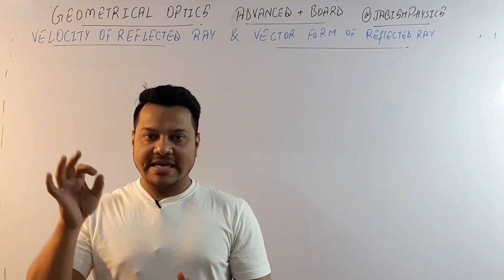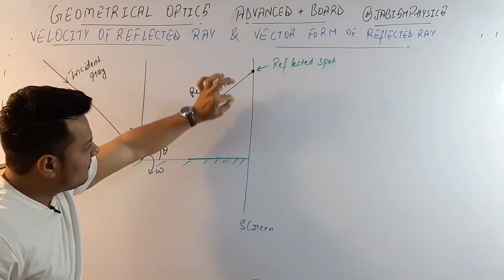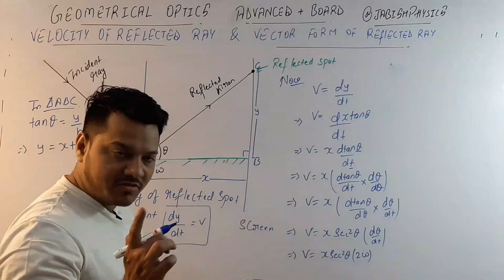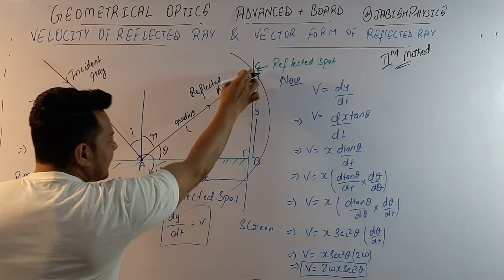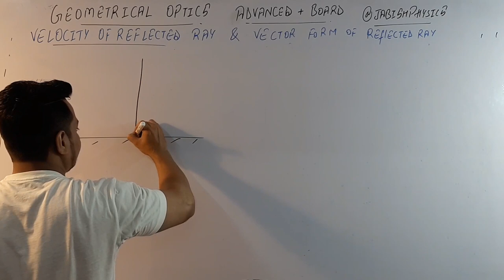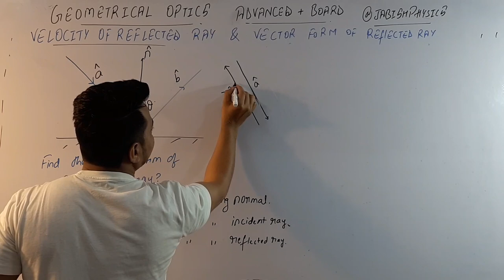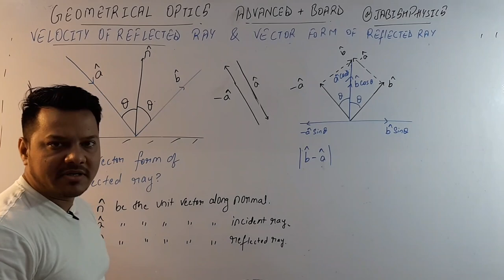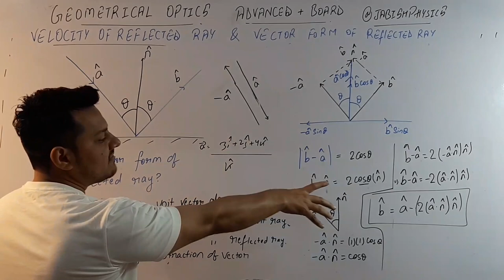VECTOR FORM OF REFLECTED RAY | VELOCITY OF REFLECTED RAY RAY_OPTICS | LEC 05 | 12TH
Hi ..Guysss. JABISH PHYSICS k is video me JABISH SIR ne Bahut hi behtreen tarike se Class 12th k NINETH chapter jo h RAY OPTICS ME PLANE MIRROR PLANE MIRROR | RELATIVE VELOCITY OF OBJECT AND IMAGE 12TH & JEE ( ADVANCED ) , IS LECTURE ME HUM SMJHENGE ke JAB PLANE MIRROR ROTATE KARE OMEGA VELOCITY SE TO REFLECTED RAY OR REFLECTED SPOT MOVE KAREGA 2(OMEGA) ISE HUM DO METHOD SE EK METHOD ONE OR DUSRA METHOD TWO , OR FIR HUM LOG SAMJHENGE VECTOR FORM OF REFLECTED RAY JISME HUM LOG USE KARENGE LET N CAP BE THE UNIT VECTOR ALONG NORMAL , LET A CAP BE THE UNIT VECTOR ALONG INCIDENT RAY AND B CAP BE THE UNIT VECTOR ALONG REFLECTED RAY OR FIR ISE ME NEGATIVE VECTOR OF A CAP KO LE KAR SUBTRACT KAR DENGE B CAP KE SATH TO RESULT MIL JAYEGA.

A plane mirror rotating at an angular velocity of 3 radian/s reflects a light beam. The angular velocity of the reflected beam is
velocity_of_image_with_respect to mirror formula
a_ray_of_light_is_reflected_by_two_perpendicular plane mirrors
a_plane_mirror_rotating_at_an_angular velocity of 3 rad/s

How are light rays reflected from a plane mirror?
What type of reflection takes place from plane mirror?

Write the law of reflection of a light beam from a mirror in vector form, using the directing unit vectors e and e' of the incident and reflected beams and the unit vector n of the outside normal to the mirror surface.
A ray of light on a plane mirror comes along a vector i+j−k
The normal on incidence point is along i+j
we need to find unit vector along the reflected ray.

MOSTLY ASKED IN JEE ADVANCED AND IN NEET.
Object moving perpendicular to a plane mirror - definition
When the object moves with speed u towards (or away) from the plane mirror then image also moves toward (or away) with speed u. But relative speed of image w.r.t. object is 2u.
A plane mirror is placed at a distance d from the screen on which a spot is formed. Incident ray is kept constant and mirror is rotated with constant angular velocity ω. Then the acceleration of the spot on the screen is given by

Class lecture on VECTOR FORM OF REFLECTED RAY | VELOCITY OF REFLECTED RAY | CLASS 12TH | RAY_OPTICS | LEC 05 | NEET_JEE_ADVANCE JABISH SIR Class 12th Hindi by Jabish Sir at Education Hub..

@Jabish Physics